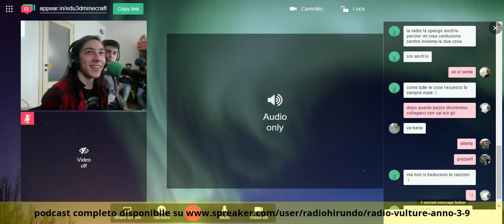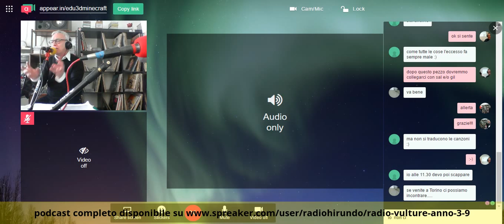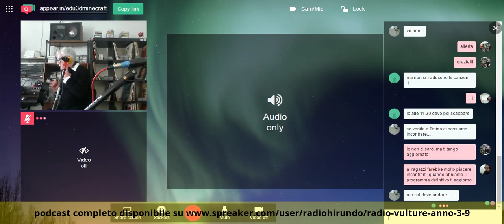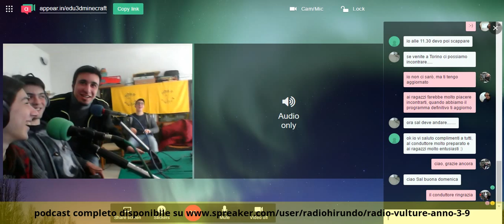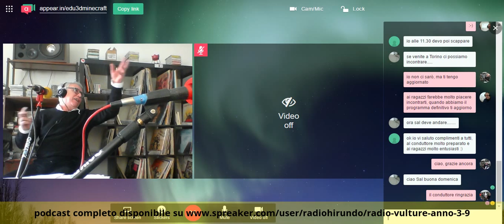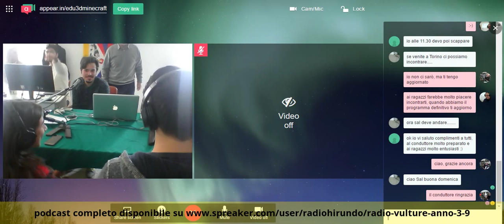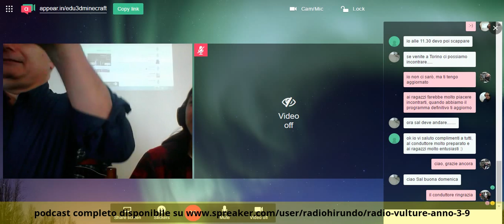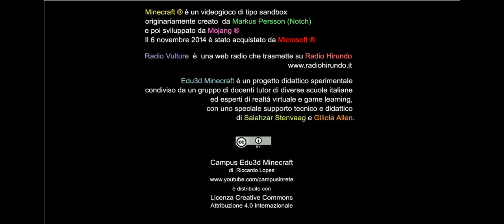Campus Edu3d Minecraft a Radio Vulture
Dietro le quinte di una web radio... Dj Tempesta interroga Alessandro, Biagio, Gianpaolo, Mosè e Jacopo, studenti liceali che studiano con Minecraft. In studio Riccardo, in collegamento Salahzar e Giliola.